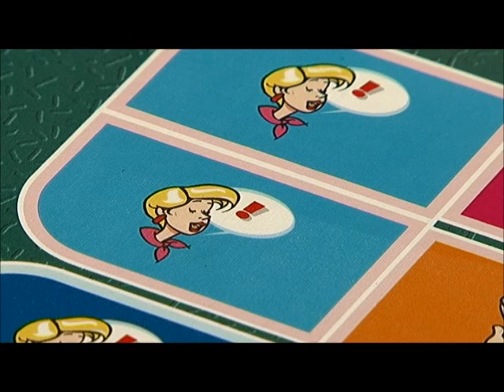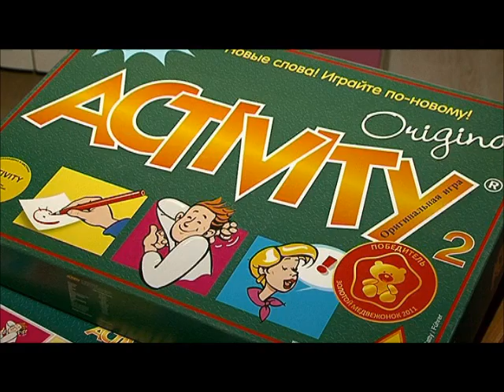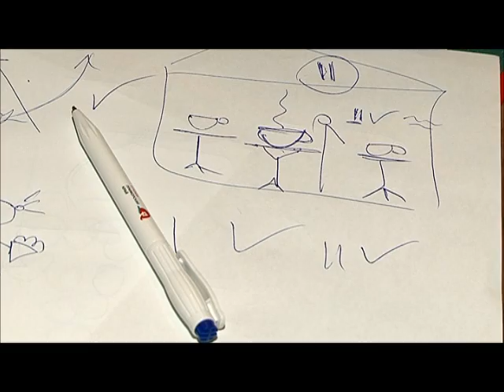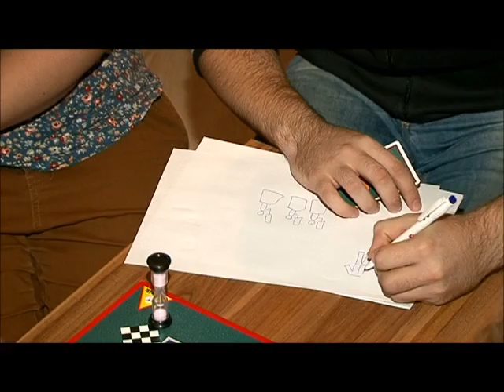Лени точка нет Активити